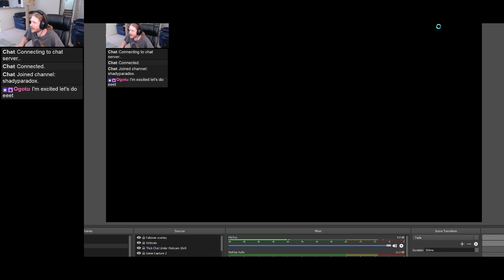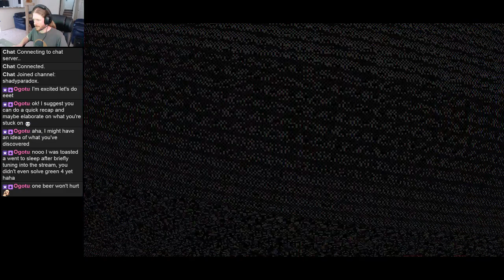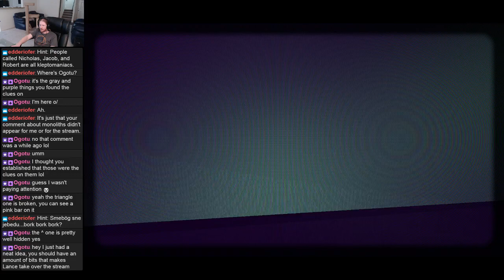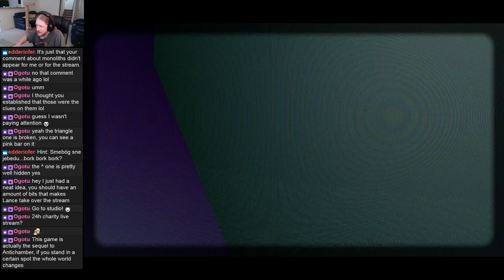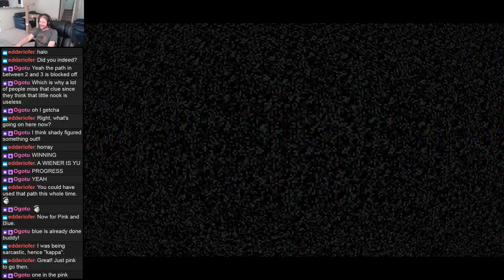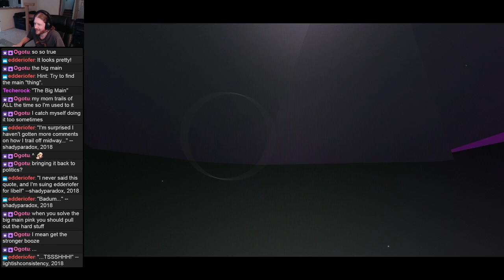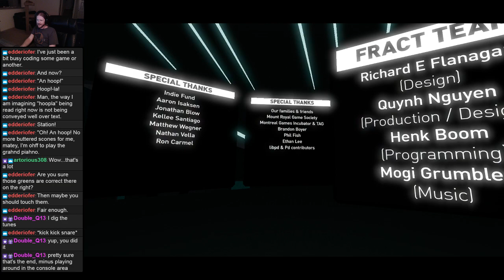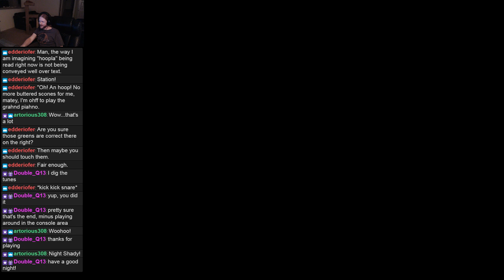[Blind] FRACT OSC - Part 3 (2018-08-04)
Here's the "real" Part 3 since the session had enough length and progress to qualify. That is to say, I won!